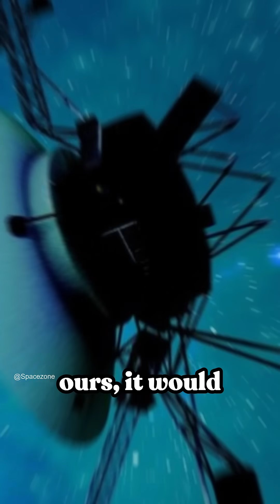Astounding facts about outer space.